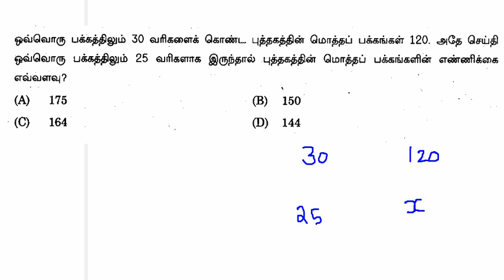TNPSC ASST. COMMISSIONER 'HRCE DEPT. EXAM(03.09.2017) இல் கேட்கப்பட்ட கணித வினா-விடை விளக்கங்களுடன்